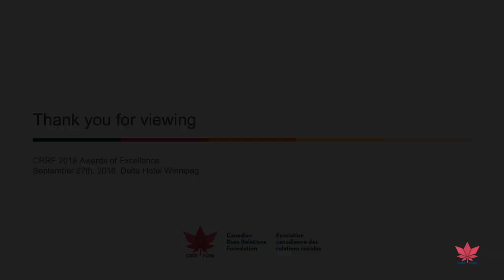Aboriginal School of Dance performance at the 2018 Award of Excellence